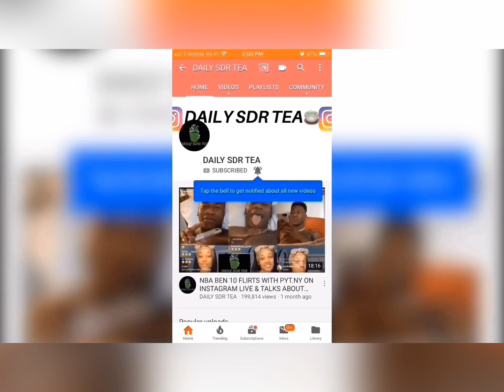NBA Ben 10 Speaks On The Goons Who Broke Into YB House + The Goons Said They Should Sl🅰️p YB Kids